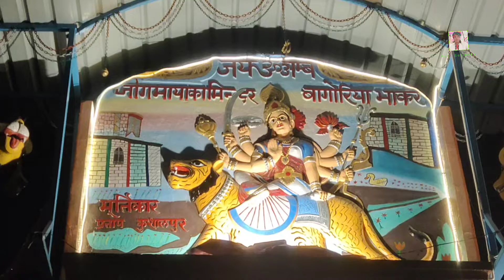बागोरिया माताजी की आरती।। Bagoriya Ma ki Aarti ।।ram ।।आरती ।।aarti।। भजन।।@Rajsolanki076